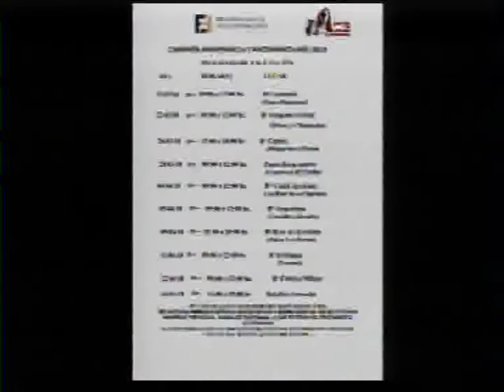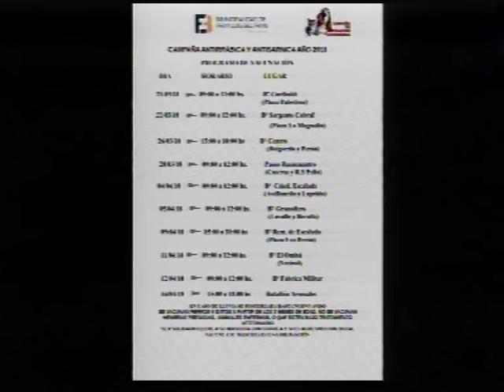MASCOTAS Y ALGO MAS CON NORMA IUDICA 14-03-18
MICRO DE MASCOTAS Y ECOLOGÍA POR CANAL 2 / CANAL 11 AIRE PARA LA REGIÓN TV